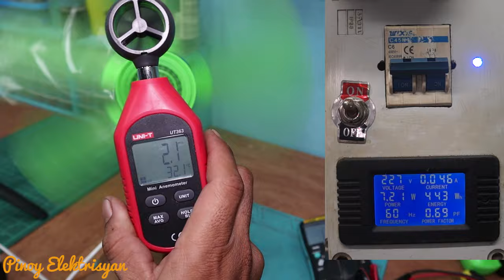Clip fan Repair Tagalog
Ang gagawin natin sa video tutorial na ito ay ang dahon na electricfan o kilala rin natin sa tawag na clip fan susubukan nating i repair ito dahil hindi daw ito nagana, titingnan din natin kung repairable ba ito o tapon na kapag sira na

PAUNAWA: mapanganib ang kuryente kung hindi natin ito naiintindihan, ito ay educational purpose lamang kung gagayahin nyo ang ginawa sa video ay "DO IT AT YOUR OWN RISK"

Maraming Salamat po Ingat po tayo palagi!